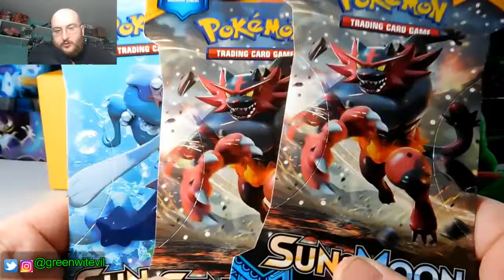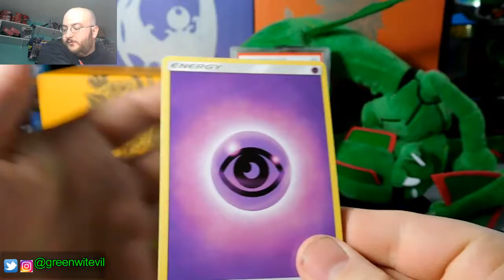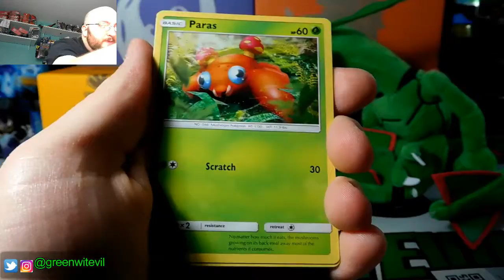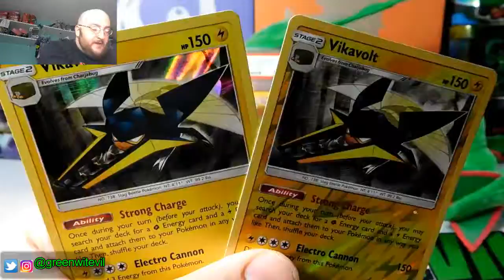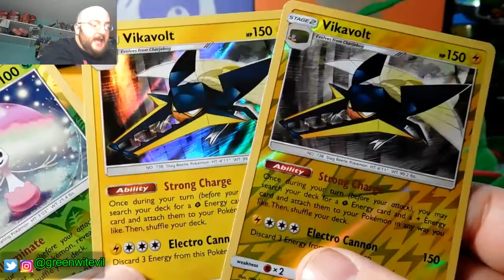Opening 3 Sun and Moon Packs from Box Lunch!!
I had a coupon so i picked up some Sun and Moon Base set packs from Box Lunch!! Its a super late video so if I sound tired I totally am! Enjoy!

PCE